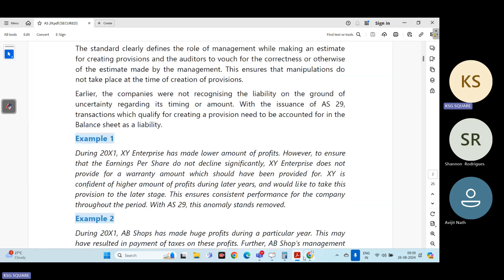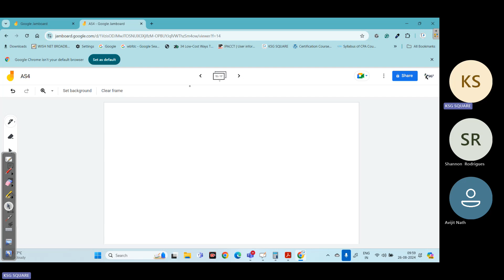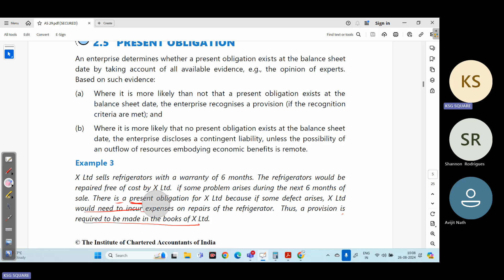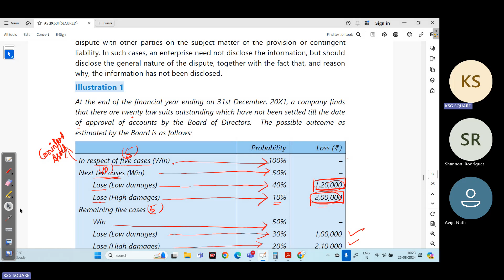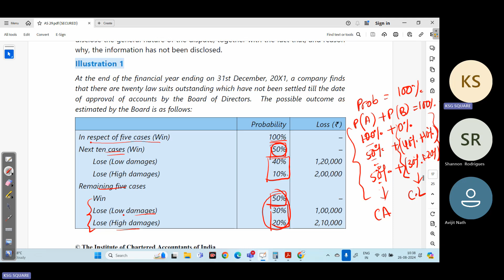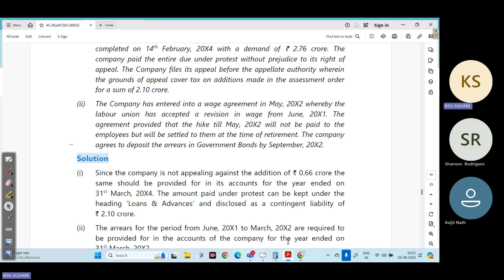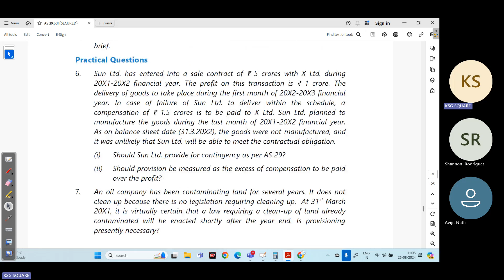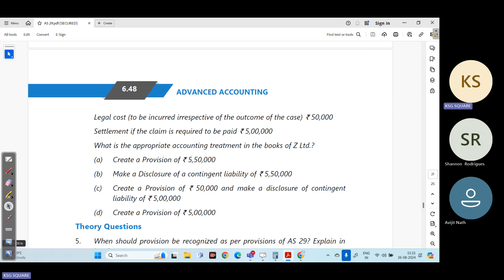AS 29 L2